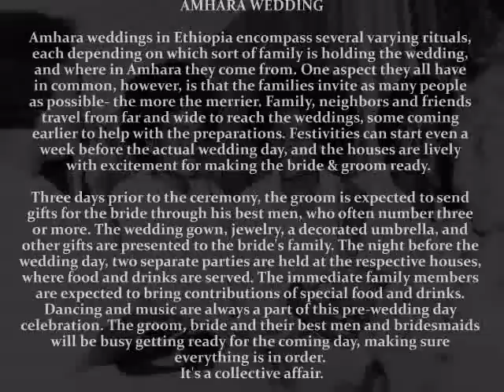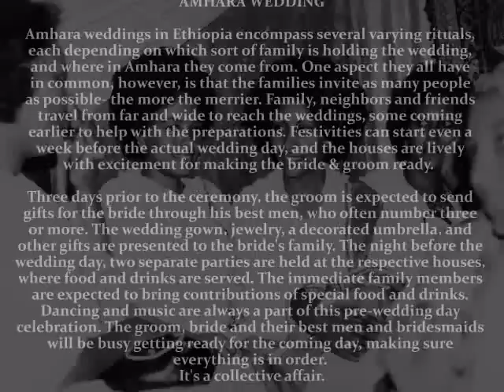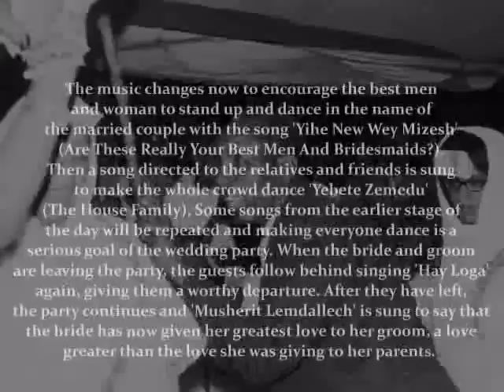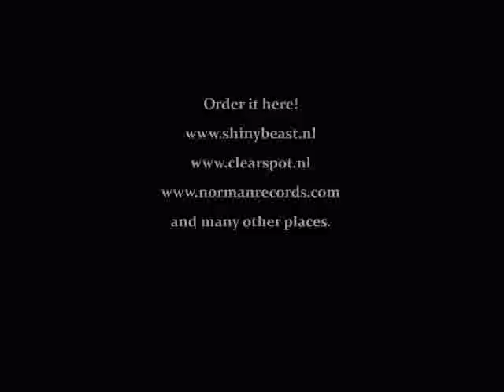Amhara Wedding Songs, Feat Lemma G. Hiwot, Selamawit G. Selassie and Zenebech Tesfaye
Originally released on Philips Ethiopia in 1973, this seemingly impossible to find LP is available once again to the lucky humans of the world. With a mix of modern and traditional instruments these fourteen songs go through the progression of an Ethiopian Amhara wedding sung in Amharic. With the trio of singers, Lemma G. Hiwot, Zenebech Tesfaye, and Selamawit G. Selassie, alternating turns at the microphone, and sharing call and response duties, a relentless frenzy of hand clapping incites dancing and smiles. The consumption of tedj (honeywine) and the swirling love of a wedding was captured in the studio with euphoric energy to take away to play over and over again when the festivities are over. With hand screened covers and an insert of wedding photos accompanying the liner notes, this is the next best thing to an invitation to the real thing. A co-release with Mitmitta Musika of Addis Abeba, Ethiopia.